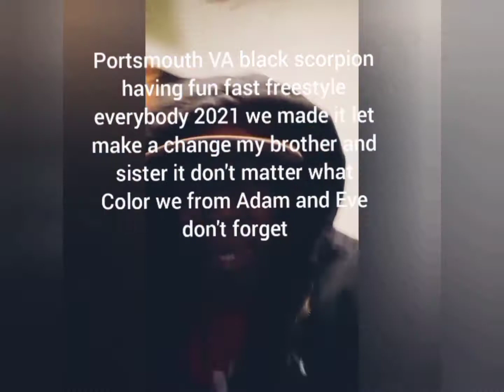R.I.P we miss you we wish you was here 2021 I'm going to I follow I will not stop do I change everyb